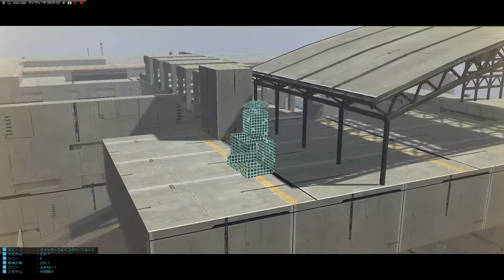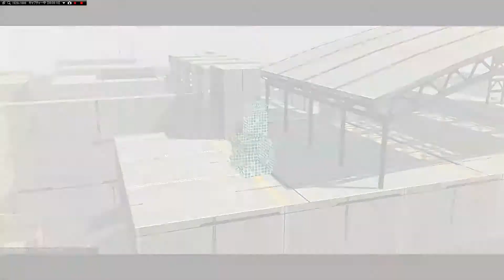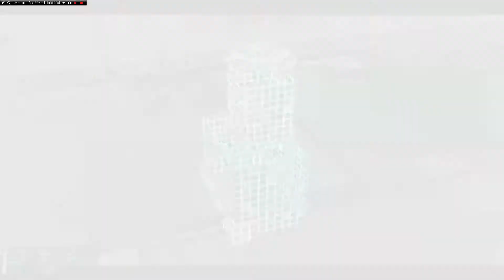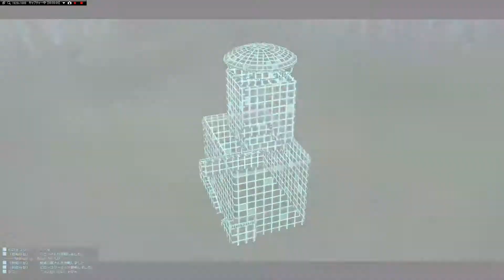ガンダムオンライン 100 局地まとめ(6/1-3)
金塊イベント中なので局地を思う存分堪能しています。
通算レート的には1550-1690くらいまでを上がり下がりしています。
1700近くなるともう何も手出しできないまま負けちゃうのでこの辺でうまくマッチングしてくれるとありがたいものです。